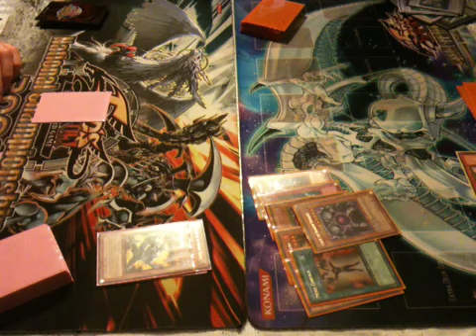Yugioh Tourguide Plants vs. T.G. Nordics G3 12/13/11.mov